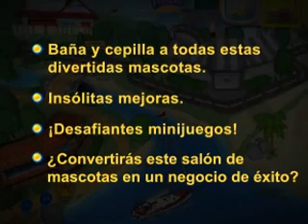Pet Show Craze (Español)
Las mascotas son adorables, pero necesitan mucho cariño también. Transforma los gatitos y perritos de la ciudad en asombrosos aspirantes a la Mejor Mascota. Tendrás que cepillarles y lavarles con mucho cuidado. En tu aventura, pondrás a prueba tu olfato para los negocios y tu carisma con las mascotas. ¡Haz de Pet Show Craze la mejor experiencia de tu vida! ¡48 divertidos niveles te esperan!

* ¡Adorables mascotas!
* Divertidos minijuegos.
* ¡Una locura animal!

Descarga y juega a más juegos de Gestión del Tiempo